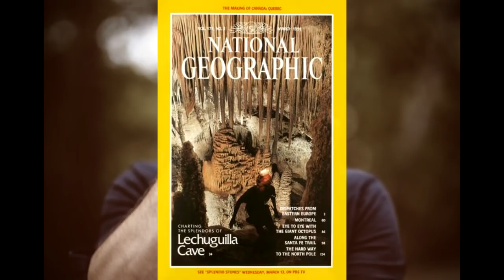Tres fotos, tres historias aterradoras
Actualizo 3 veces por semana. Si el video te gusta, tu suscripción y pulgar arriba son bienvenidos. ¡Gracias!